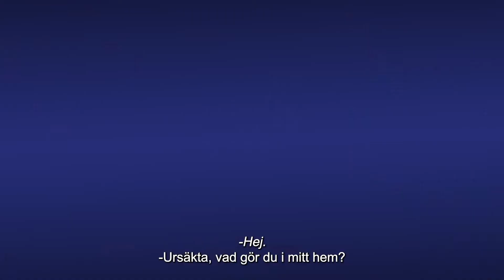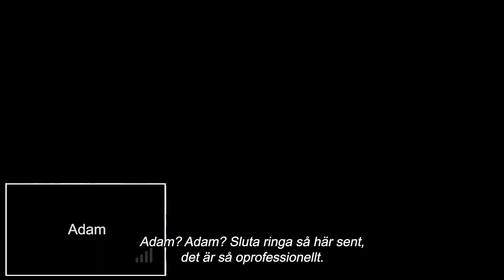Language Lessons - Trailer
En oväntad vänskap mellan en spanskalärare och hennes elev uppstår under ett år präglat av social distansering och få nya möten.

Premiär: 21 januari 2022